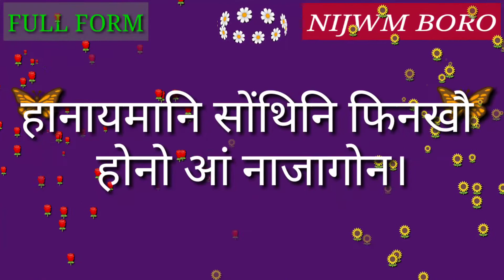Full Form of L.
Full Form of L // Did you know?